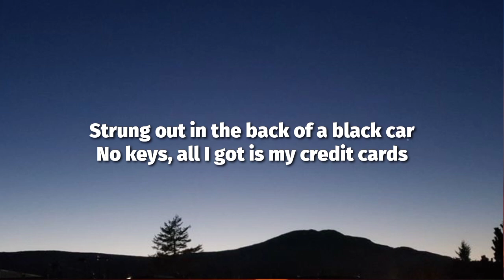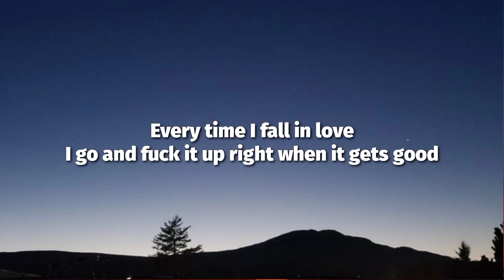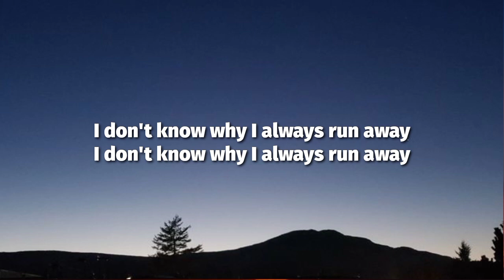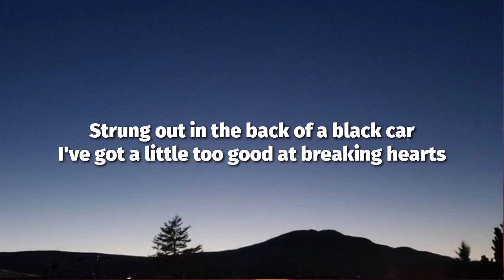Sasha Alex Sloan - Runaway (Lyrics)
🎙️Lyrics: Sasha Alex Sloan - Runaway

[Verse 1]
Strung out in the back of a black car
No keys, all I got is my credit cards
And I've been here a million times
Drive fast with the Beatles in the background
Tell 'em take the 101 out of this town
I was never one to say goodbye

[Pre-Chorus]
Every time I fall in love
I go and fuck it up right when it gets good
Don't you think it's funny?
I know I did all the shitty things to you
I said I never ever would
Baby, that's so like me

[Chorus]
I don't know why I always run away
What we had was special
I know what we had was special

[Verse 2]
I've got a little too good at breaking hearts
I wonder if I'll ever stop